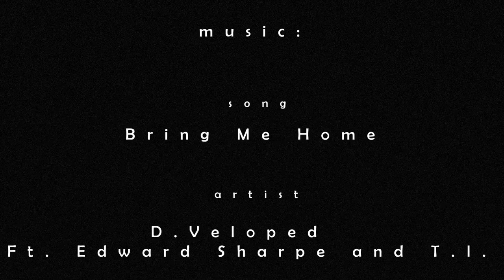Benjamin Bognar - 2012 Web Edit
Turn up the volume and watch the video in 1080p!

DANIEL PAPAI Pictures 2012